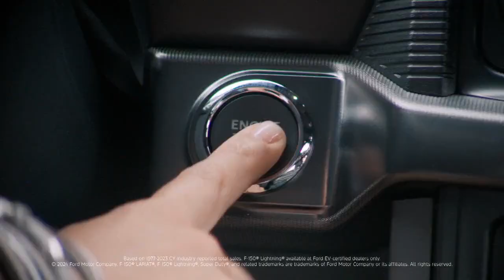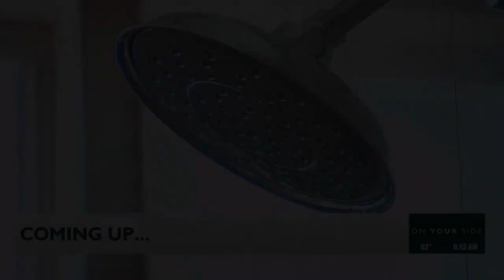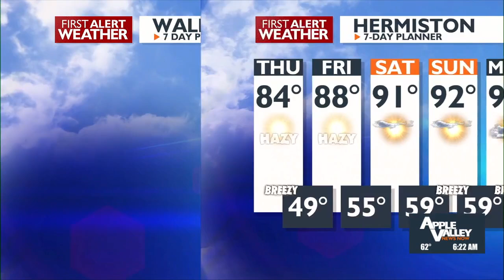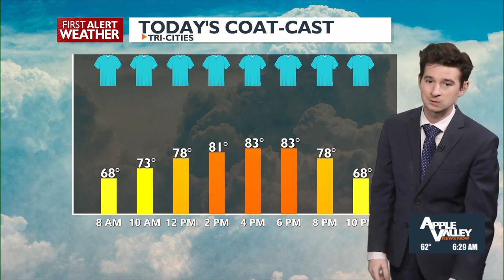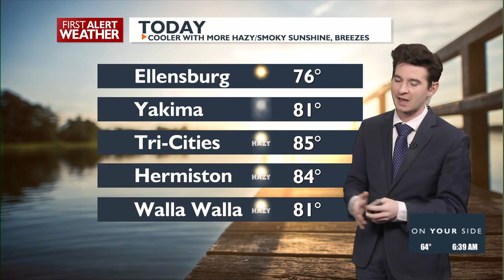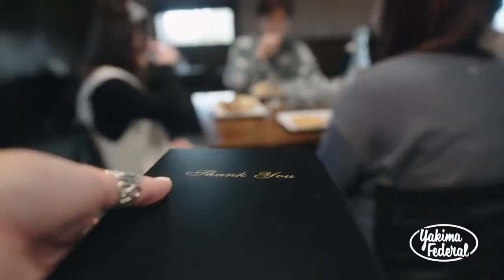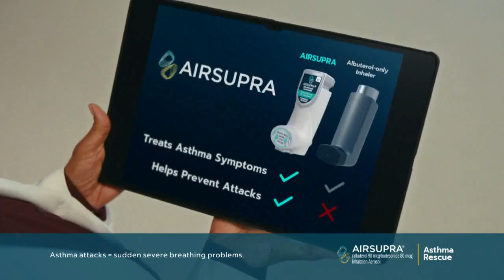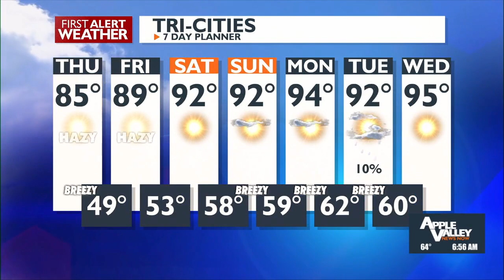Good Morning Northwest @ 6 a.m. - July 25, 2024